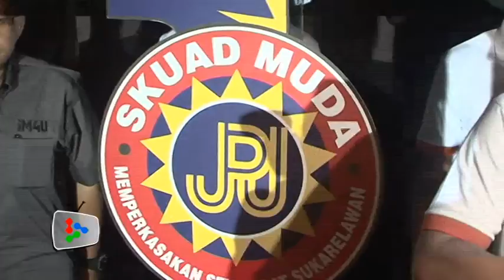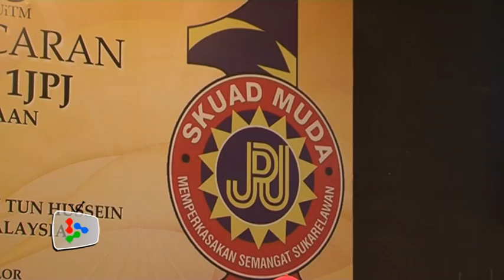"Eyes and ears" of JPJ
1JPJ Youth Squad, known as a group of "eyes and ears" is used to track traffic offenders and help the JPJ improve road safety standards in the country.